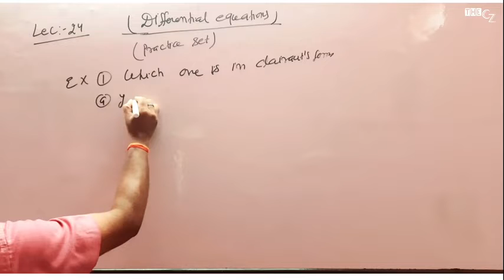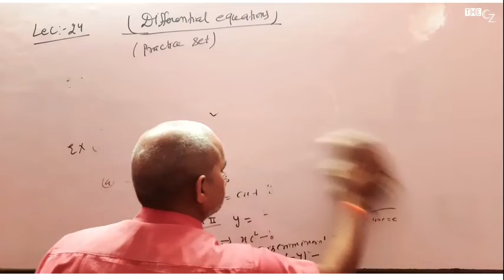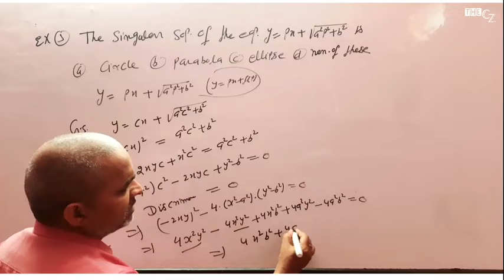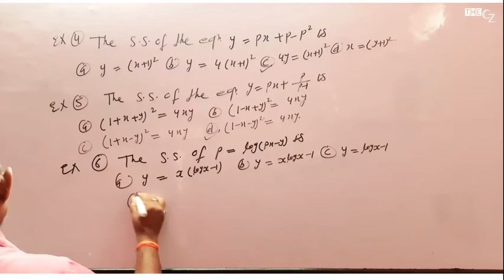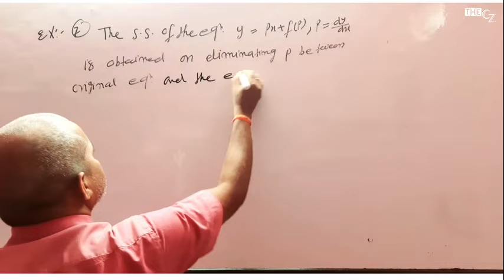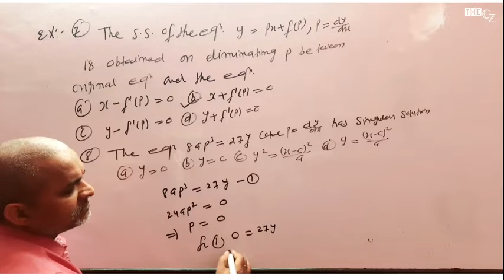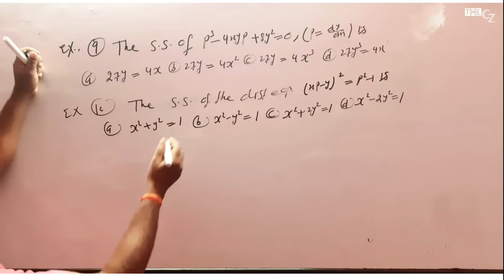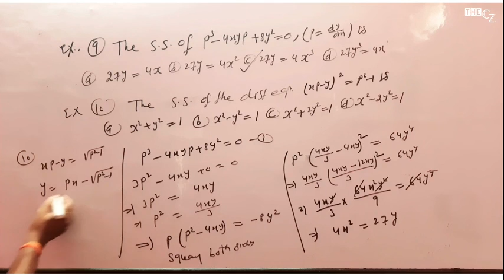LEC 24 - JSSC PGT MATHS | CLASSROOM LECTURE | PRACTICE SET | DIFFERENTIAL EQUATIONS | JITENDRA SIR.